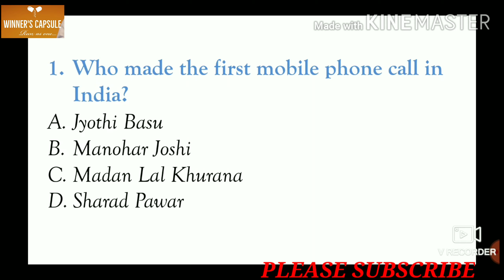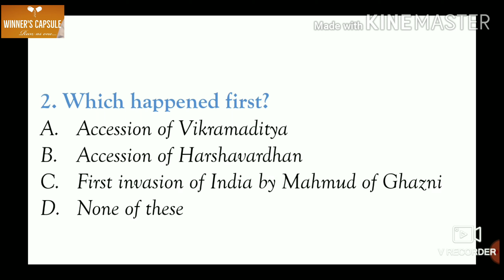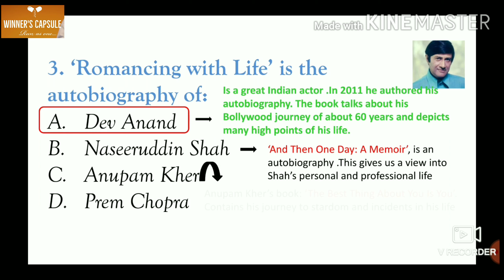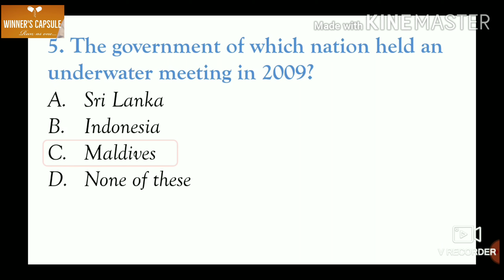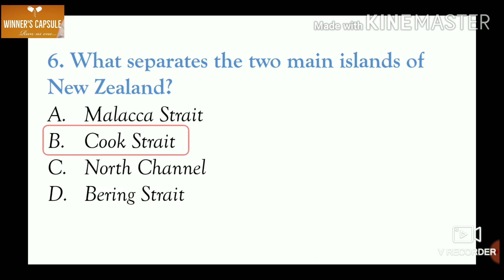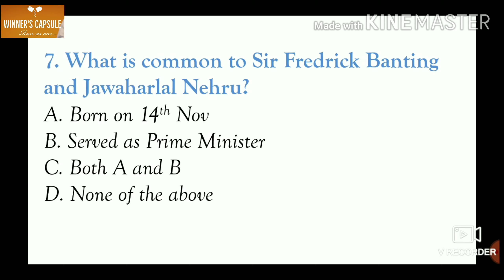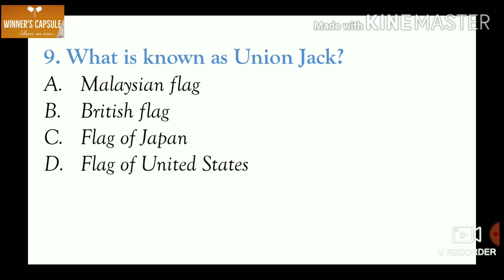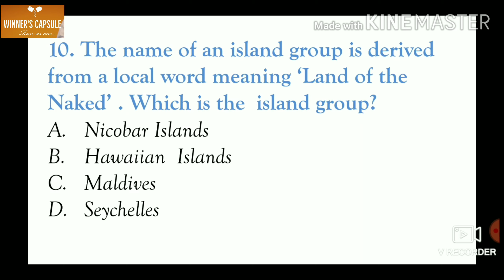Previous Questions and Answers#14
KeralaPSC LDC LGS FIREMAN KarnatakaPSC VEO GK# Kerala PSC Questions and Answers
Dear all,
In this video, I have explained most important MCQs which can be asked for LDC/LGS / FIRE MAN/ VARIOUS PSC exams. Please follow my previous videos related to LDC/LGS / FIRE MAN/ VARIOUS PSC exams.
This video will be useful for: Kerala PSC examinations, UPSC preliminary exams, SSC preliminary exams, LGS exams, LDC exams, VEO exam, KAS preliminary exam and various competitive exams.